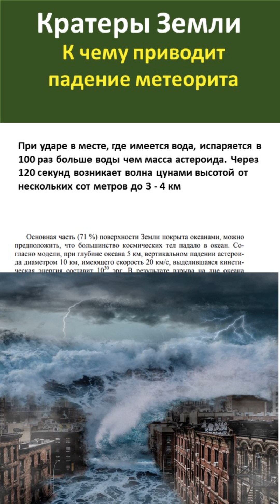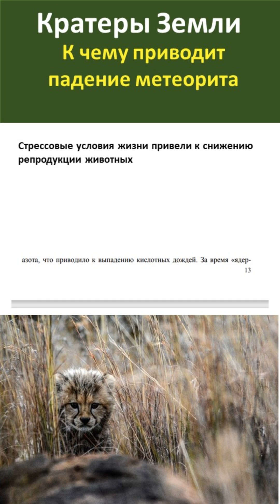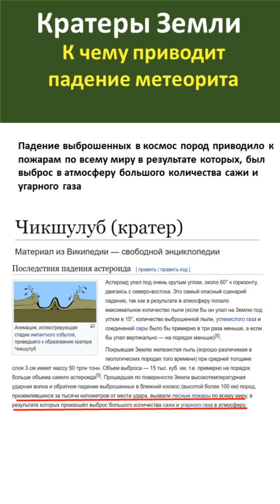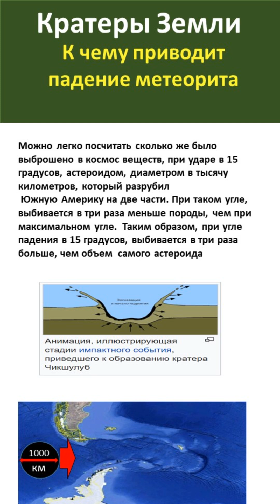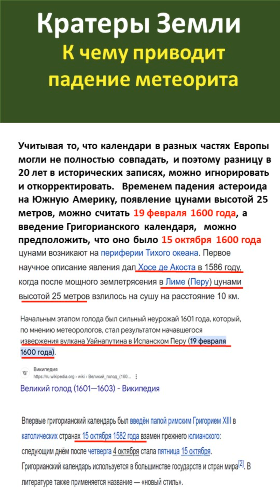Последствия удара астероида, на примере вымирания динозавров